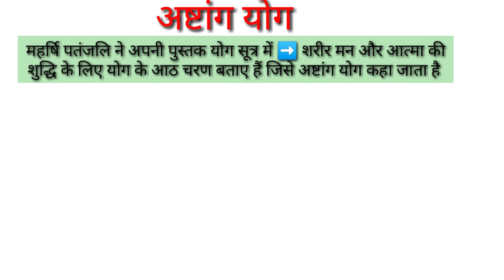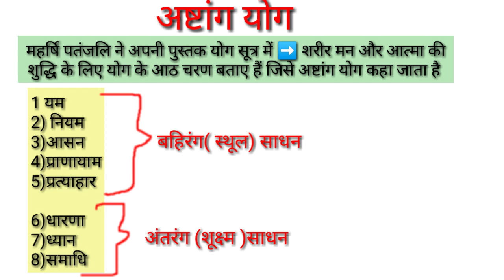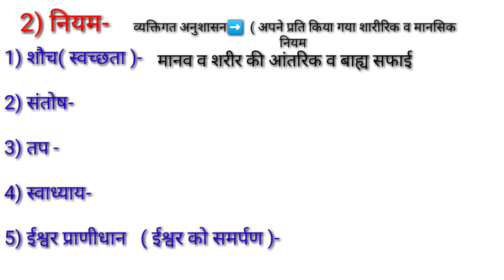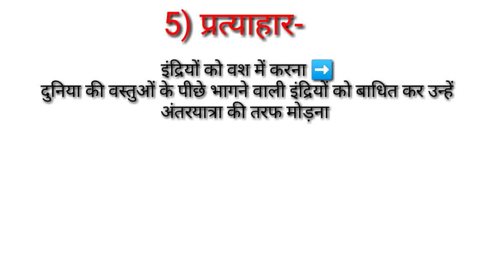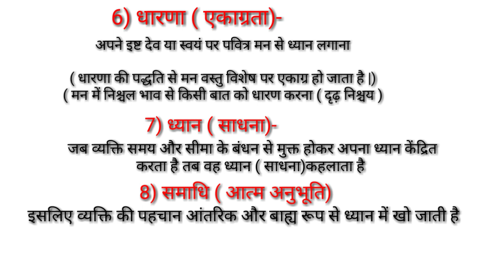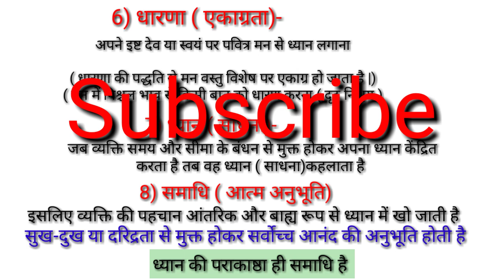क्या है महर्षि पतंजलि का अष्टांग योग?/What is Maharishi Patanjali Ashtanga Yoga/ Physical Education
Hi